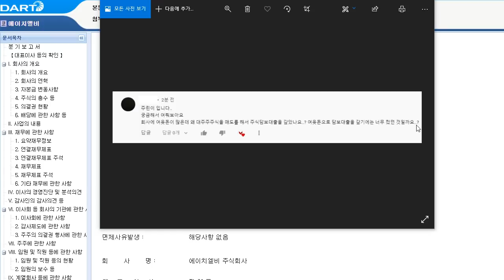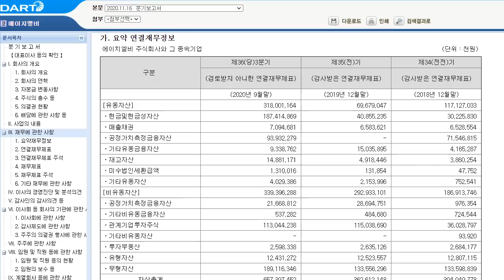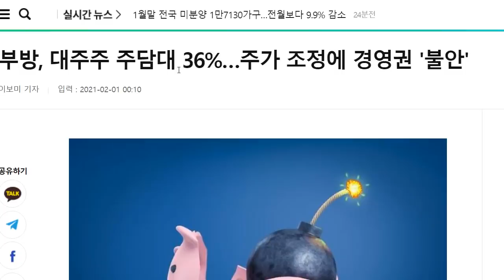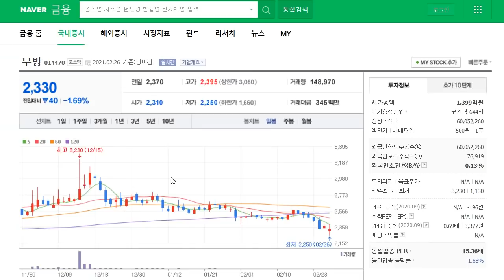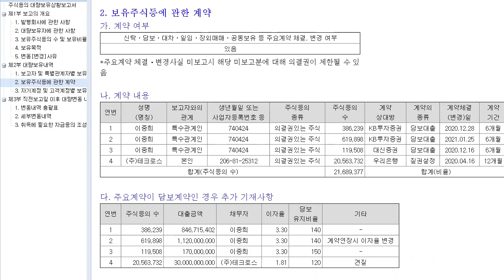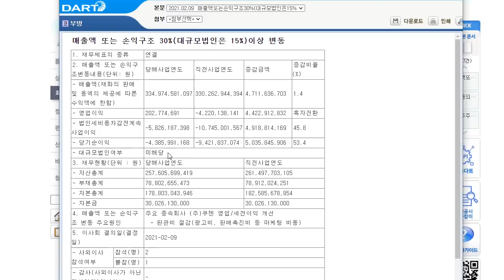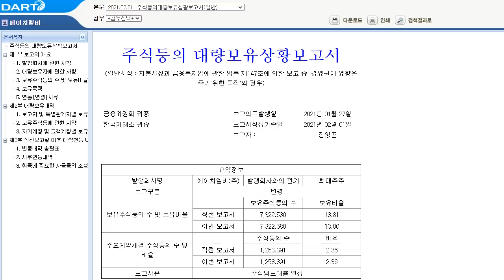에이치엘비 회사 여윳돈이 많은데 진양곤 회장의 주담대를 상환해야만 했던 이유?